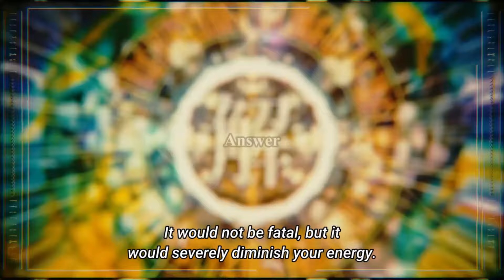Rimuru Defeats Hinata (Rimuru Vs Hinata) - Tensura S3 (Anime Recap)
Hinata Vs Rimuru Rematch Full Fight : Rimuru Defeats Hinata - Anime Recap (Slime Season 3 Episode )

Rimuru and Hinata finally start their fight.Hinata tries to use her skill Usurper on Rimuru, but Rimuru blocks her analysis. As a result, Hinata goes all out from the beginning. Thus, Rimuru prepares to take on Hinata.

As Rimuru and Hinata clash, Hinata realizes that Rimuru has grown too much in a short period of time. As Rimuru barely manages to avoid any direct hits, Raphael reveals that a direct hit wouldn’t be lethal, but Rimuru would lose a large amount of energy.

Anime : That Time I Got Reincarnated as a Slime Season 3 (転生したらスライムだった件 第3期)

Chapter :
0:00 Intro
0:37 Hinata Vs Rimuru (Fight)